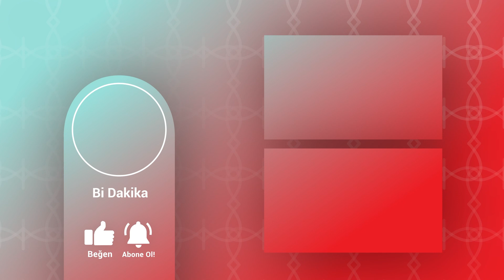Cesur pozlarıyla gözlerimizi yerinden fırlatan Didem Soydan'ın estetiksiz halleri şaşırttı!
Bi’dakika’dan herkese merhaba.
Bugün iddialı mı iddialı pozlarıyla adından sıkça söz ettiren DidemSoydan’ın estetiklerine göz atacağız. Kadının iddialı pozlarından vücuduna bakmaktan çok estetiklerine odaklanamadık gibi ama ben bu konuya noktayı koyuyorum.
Sosyal medyayı çok iyi kullanan bir ünlü olan Didem Soydan biliyorsunuz ki bir manken.  Yıllardır podyumda olan Didem Soydan tabii ki zaman geçtikçe yeni halleriyle dikkat çekti.
1984 yılında dünyaya gelen Didem Soydan, Üniversite yıllarında Ümit Ünal tarafından modellik teklifi alması ile modellik kariyerine başladı.
Çeşitli defilelerde boy gösteren Didem Soydan zaman geçtikçe değişik görünümüyle de dikkat çekti.
Karakteristik yüz hatlarına sahip olan manken Didem Soydan, kemerli bir buruna sahipti. İstanbul’da düzenlenen moda haftaları kapsamındaki Fashion Week defilelerinde tasarımcıların en çok tercih ettiği modeller arasında yer alan Didem Soydan burnunda derin çaplı bir değişikliğe gitmiş ve burnunu küçülten bir ameliyat geçirmiş.
Ama burnunun doğallığını kaybetmediğini düşünüyorum.
Çünkü Soydan her ünlümüz gibi ya da benim gibi çok kavisli bir burun tercih etmemiş. Bu da yüzündeki karakteristik görüntünün kaybolmasını istemediğinden diye düşünüyorum.
Eski görüntülerinde ince dudaklarıyla dikkat çeken Didem Soydan dolgu işlemine de başvurarak dudaklarında dolgun bir görünüm elde etmiş.
Fiziğiyle dikkat çeken Didem Soydan göğüslerine de silikon taktırmayı ihmal etmedi.
Eski yüz hatlarına baktığımızda ise sürekli olarak yenilediği botokslarının var olduğunu ama yüzünde çok ciddi bir şekilde bişektomi ya da jawline gibi operasyonların olmadığını söyleyebiliriz.
Çünkü Soydan zaten kemikli yüz hatlarıyla dikkat çeken bir isim. Bu yüzden bu görünüm onun hoşuna gittiğinden dolayı burnunu bile çok fazla kavisli yaptırmamış sadece o fazla kemer görüntüsünden kurtulmuş gibi gözüküyor.
Bi’dakika kanalımızda Estetik Camiasında görmek istediğiniz isimleri yorumlarda belirtebilirsiniz. Bir sonraki estetik camiası videomuzda görüşmek üzere. Hoşça kalın.